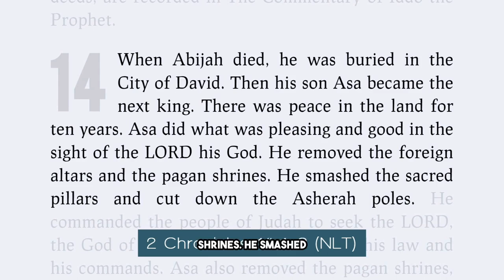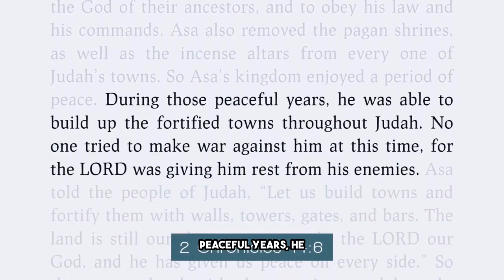Introduction to the Seek Him and Live Mini-Series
What does it mean to seek the Lord with your whole heart?